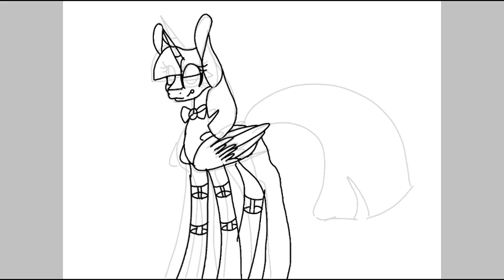{Speedpaint} mlp/fnaf twilight sparkle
I made this because i like fnaf, and i like (to draw) mlp, i dont really watch the show. I hope you like it!! ( i only own the art, not the character or anything)

Song:
- fnaf break my mind , (the version of typhoon cinema XD) i dont own it

You can commission me! Just send me a note!!
Commission:
head shot, shaded + speedpaint = 20 points
Full body, flat + speedpaint = 25 points
Full body shaded + speedpaint = 35 points

Art trades: i only do art trades when i like your style and you HAVE TO BE ABLE TO MAKE A SPEEDPAINT!!

Collabs, same as art trades
Commissions, in description
Requests, NOPE